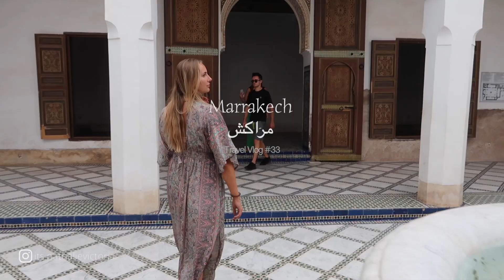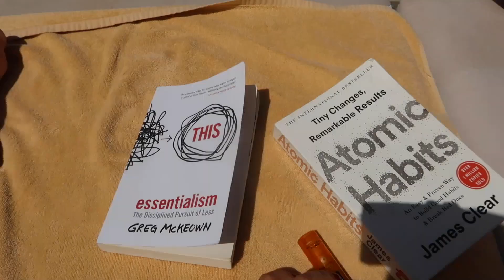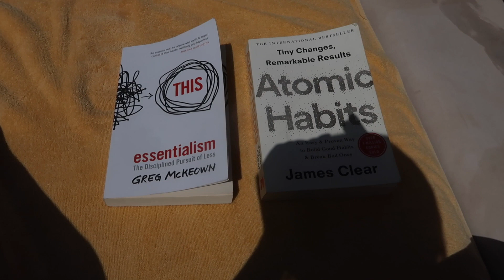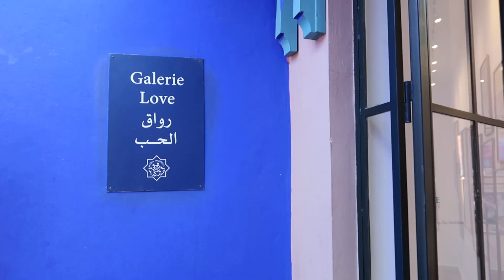EXPLORING MARRAKECH & AGAFAY DESERT GLAMPING | Travel Vlog #33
Explore Marrakech with me and go glamping in the Agafay desert.
I share my experience in the desert - which was so serene and enjoyable, a great couples relaxing vacation, and then we stayed in the heart of the Medina in Marrakech for 5 more days.

➤Suggested Videos:-